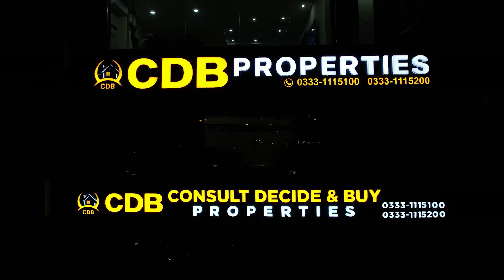Kuwait Mall | Biggest Mall of Bahria Town Near To Eiffel Tower | 2024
↪ District One
↪ Lahore Smart City
↪ Lake City
↪ Al-Kabir Town
↪ Alnoor Orchard
↪ New Lahore City
↪ Zaitoon City
↪ BEMC